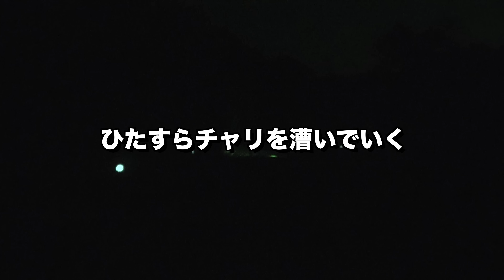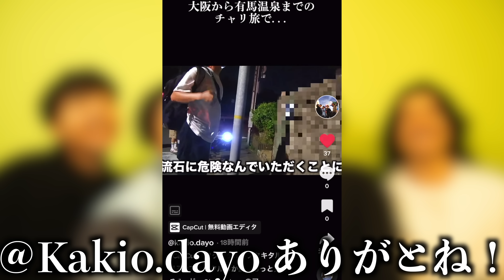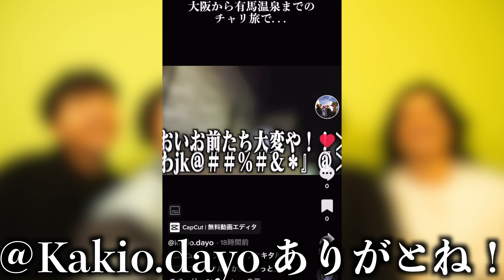【有馬３話】有馬温泉から宿に向かうメンバーの果てに、、、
編集　りく